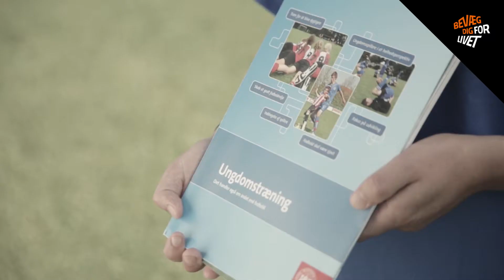Teenagefodbold: Klubbens DNA